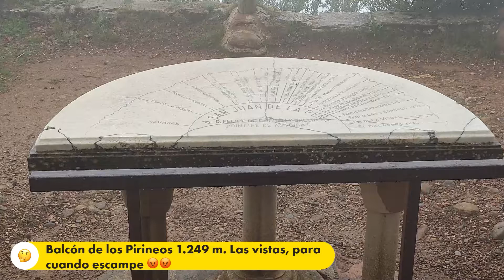San Juan de la Peña